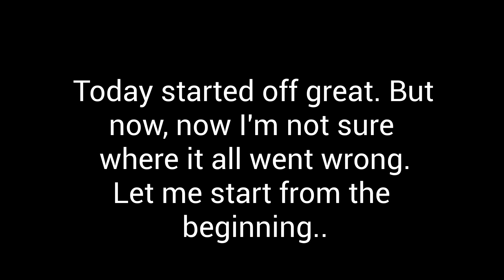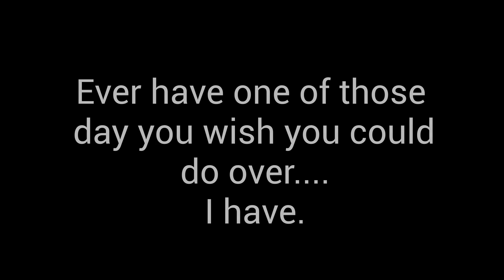Shattered Dreams - Caddo Mills HS 2022